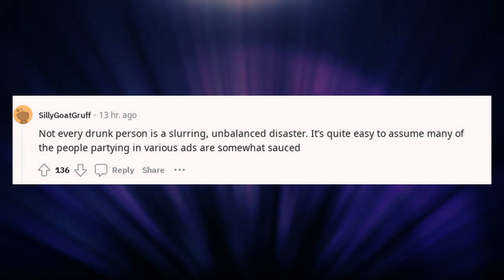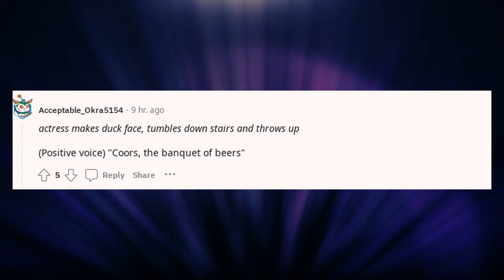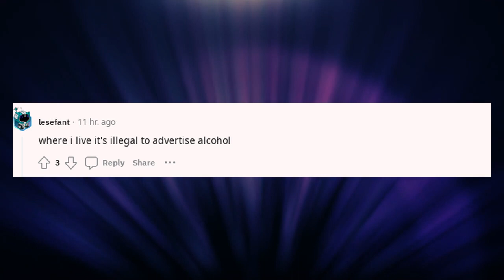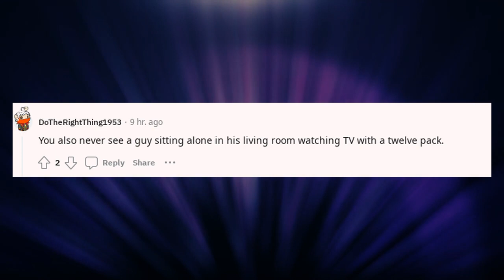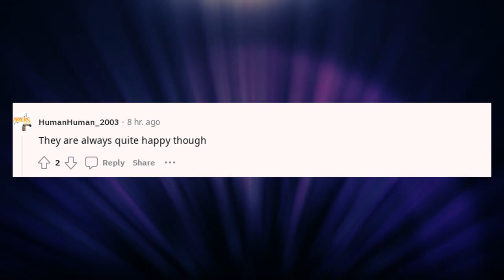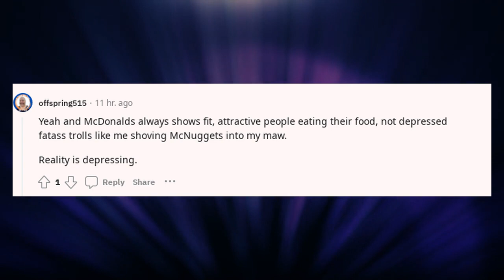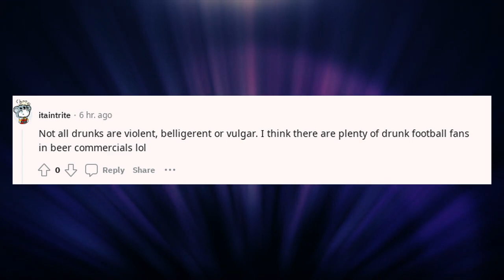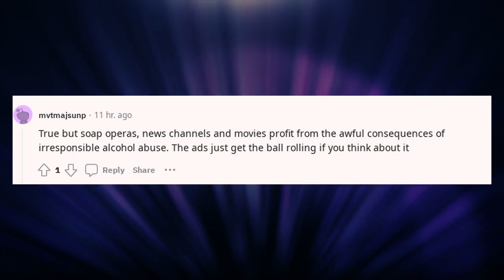Alcohol companies never show a drunk person in their ads